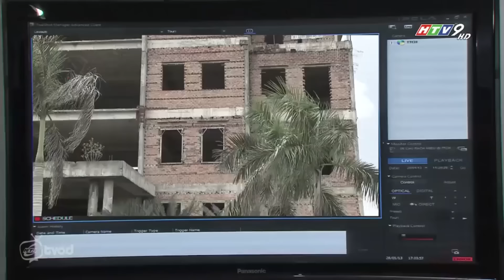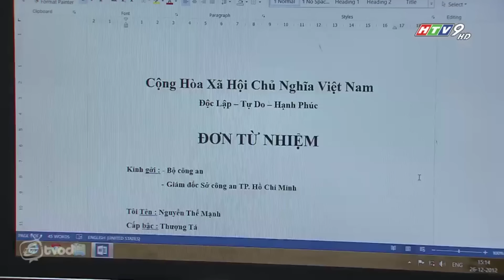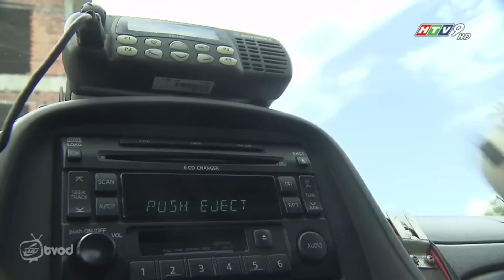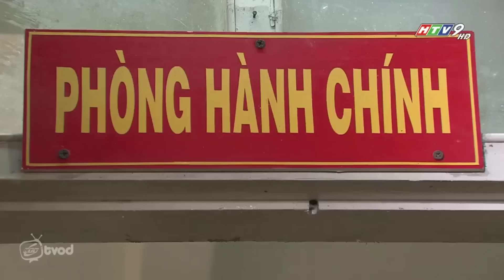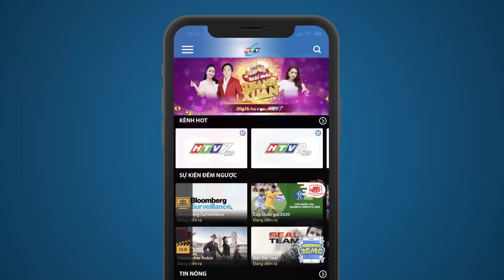Bên Kia Sông - Tập 36 | HTV Phim Tình Cảm Việt Nam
Xem Tivi trực tuyến tại HPLUS (HTVC):
✅ Web / Wap mobile :
► Smart TV /STB : Tải HTVC for Android TV